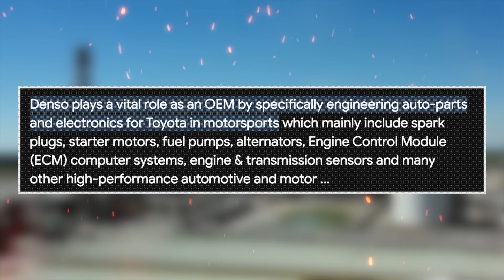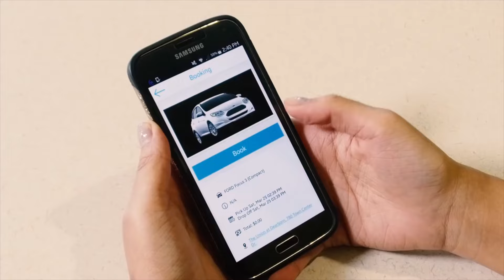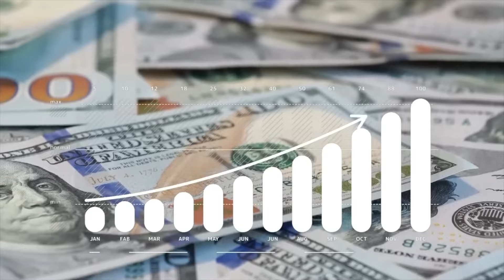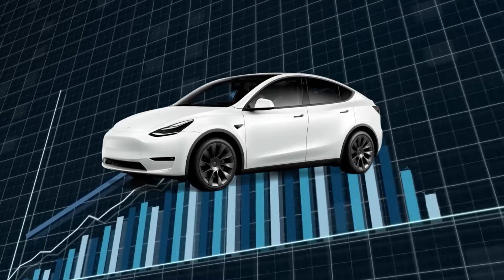Toyota Supplier Denso REVEALS Shocking NEW Update For The EV Market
Welcome back to Tech Talks, today on the channel we're going to be talking about Toyota Supplier Denso Is Ready for the EV Era. If you're excited to learn more about this then make sure you watch the whole way through because you don't want to miss the details we have for you!